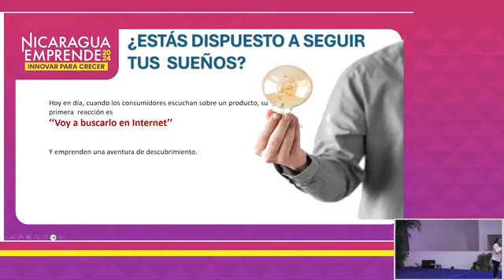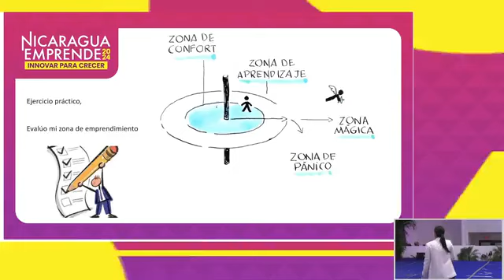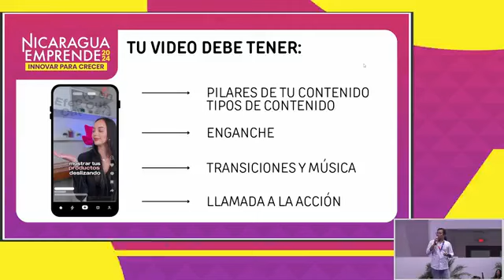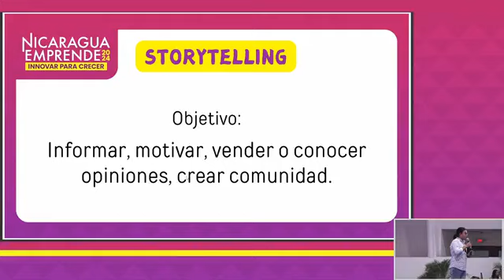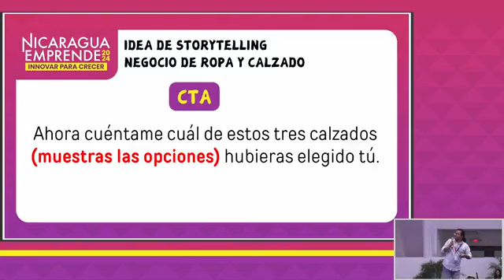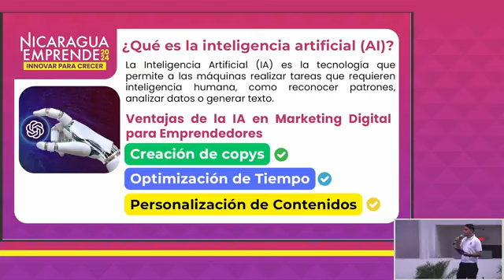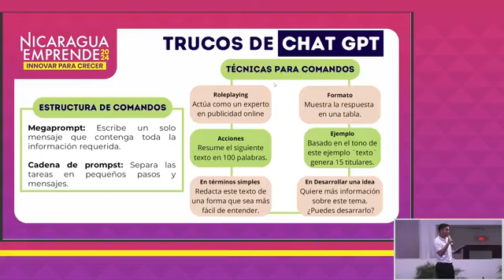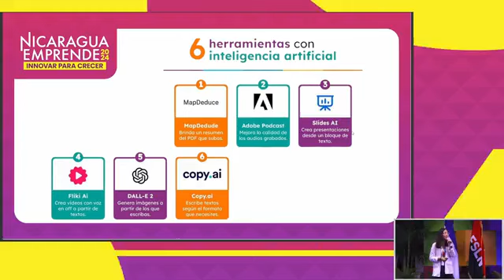PONENCIAS NICARAGUA EMPRENDE